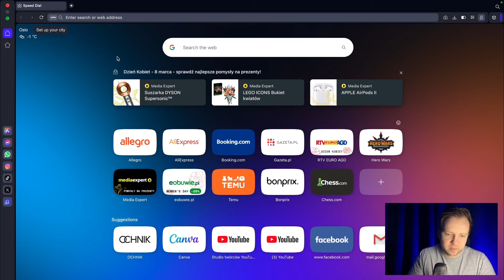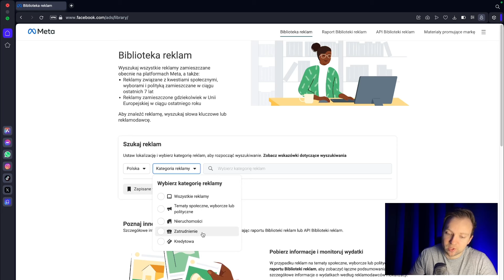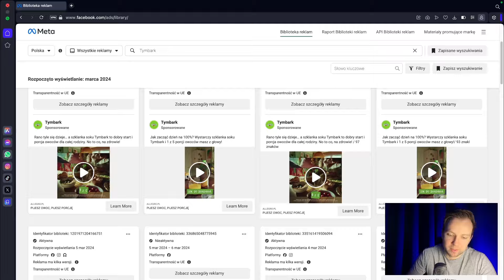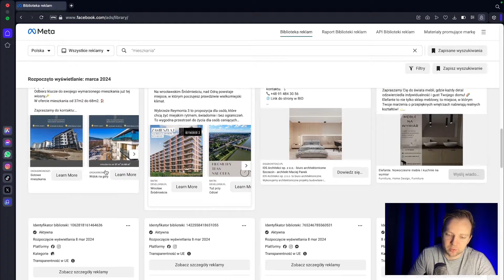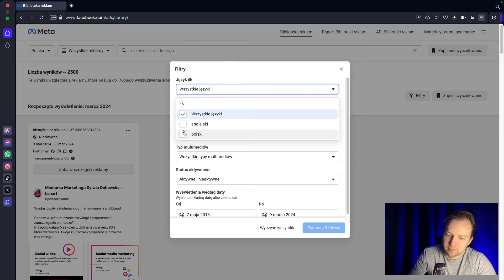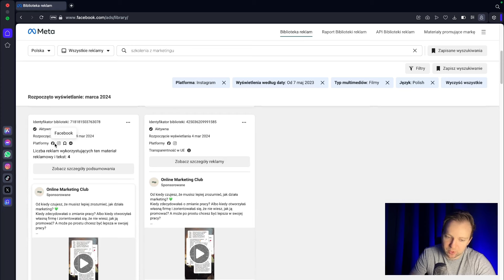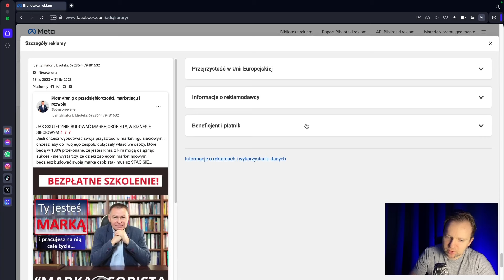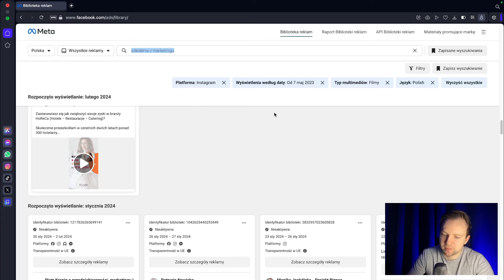Jak sprawdzić reklamy konkurencji na Facebooku i Instagramie ? Prosty poradnik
🔥📩 Dołącz do newslettera Marketing, który sprzedaje i otrzymuj sprawdzone strategie, praktyczne wskazówki i inspiracje, które pomogą Ci skuteczniej zwiększać sprzedaż Twojego Marketingu 🚀

Witajcie, marketerzy online! W dzisiejszym odcinku na "Bartek Piasecki Marketing, który sprzedaje", zanurzymy się w tajniki analizy konkurencji na dwóch z najpopularniejszych platform mediów społecznościowych: Facebooku i Instagramie. Poznanie strategii reklamowych Twoich konkurentów jest niezbędne, aby móc skutecznie konkurować i dostosować własne kampanie reklamowe. Przedstawiamy prosty poradnik, jak to zrobić! 🌟

🔍 Co nauczymy się w tym odcinku:

Znaczenie analizy reklam konkurencji: Krótka dyskusja na temat, dlaczego warto poświęcić czas na obserwację działań reklamowych konkurencji.
Korzystanie z Biblioteki Reklam Facebooka: Krok po kroku pokażemy, jak używać tego publicznego narzędzia do przeglądania aktywnych reklam dowolnej marki na Facebooku i Instagramie.
Analiza i interpretacja znalezionych danych: Jak analizować reklamy konkurencji i co z tych analiz wynika dla Twojej strategii marketingowej.
Dostosowywanie własnych strategii: Porady, jak wykorzystać zebrane informacje do ulepszenia i optymalizacji Twoich własnych kampanii reklamowych.

📈 Dla kogo jest ten odcinek?

Dla początkujących marketerów chcących zrozumieć znaczenie analizy konkurencji na platformach społecznościowych.
Dla właścicieli firm i marketerów cyfrowych, którzy poszukują skutecznych sposobów na poprawę efektywności swoich reklam.
Dla każdego zainteresowanego marketingiem na Facebooku i Instagramie, chcącego zdobyć przewagę nad konkurencją.
💡 Co sprawia, że ten odcinek jest wyjątkowy?
Dzięki temu przewodnikowi zrozumiesz, jak cenne może być zaglądanie "za kulisy" kampanii reklamowych Twoich konkurentów. Nie tylko poznasz ich strategie, ale również zainspirujesz się do tworzenia bardziej angażujących i skutecznych reklam dla swojej marki.

Jeżeli chcesz poznać więcej takich praktycznych poradników i strategii, które pomogą Ci odnieść sukces w świecie marketingu cyfrowego, nasz kanał jest dla Ciebie.

🎉 O Kanale Bartek Piasecki Marketing! 🚀

Witajcie! Jestem Bartek Piasecki, ekspert marketingu internetowego, i serdecznie witam Was na moim kanale! 🌟 Moja misja to przekazywanie praktycznej i zrozumiałej wiedzy marketingowej, idealnej dla tych, którzy chcą skutecznie promować swoją działalność online.

🔍 Co Cię czeka?
Na tym kanale znajdziesz kompendium wiedzy o marketingu od A do Z. Co wyróżnia mnie spośród innych? To, że jestem swoim własnym eksperymentem! Tworzę kanał od podstaw i dokumentuję każdy krok w formie video tutoriali. To nie tylko teoria – to marketing w akcji! 💼

📈 Obszary, które poruszam:
Reklamy na Facebooku, Google, LinkedIn, tworzenie stron www, analityka internetowa, lejki sprzedażowe, integracje i automatyzacje, narzędzia marketingowe - to tylko kilka obszarów, które będziemy razem eksplorować! 🚀

🌐 Linki do świata marketingu:

Strona tworzona w ramach kanału: bartekpiaseckimarketing.pl

🙌 O Mnie:
Działam w marketingu od 2005 roku, współpracując z blisko 100 klientami z małych i średnich przedsiębiorstw. Doradzam, szkolę zespoły i projektuję skuteczne rozwiązania marketingowe. Jako przedsiębiorca, dbam o interes klienta tak jak o swój własny. 💼